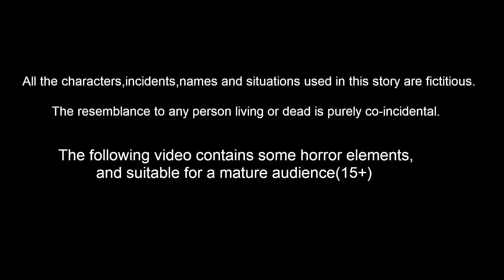పిచ్చుక ఐదుగురు ఆడ పిల్లలు | Telugu Stories | Telugu Fairy Tales | Lucy TV Telugu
Stories are featured charecter :
Dora pichuka
tuni pichuka
luci pavuram
chotu chilaka
chuchu kaki